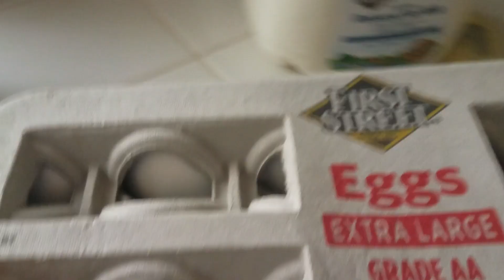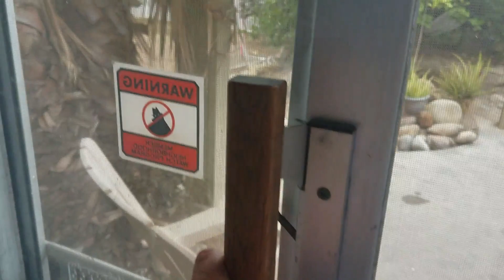VLOG# SABROSO CHORIZO CON HUEVO.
Hoy prepare para el almuerzo chorizo con huevo facil de preparar y muy sabroso los invito a que se lo preparen a su familia. Gracias por todo el apoyo que me dan se los agradesco de todo corazon Dios los bendiga.